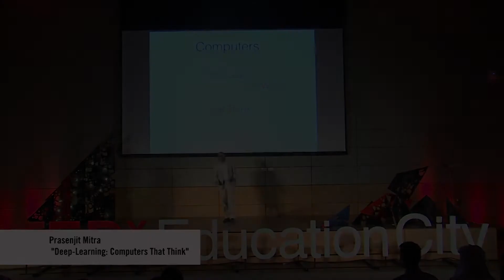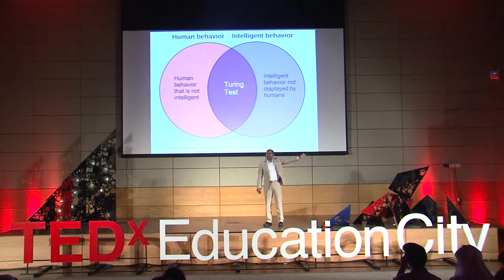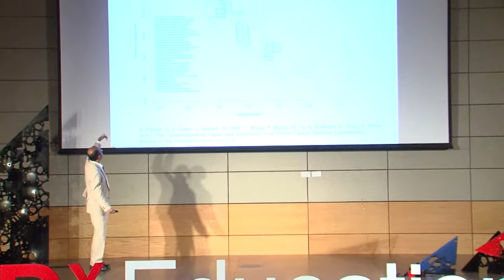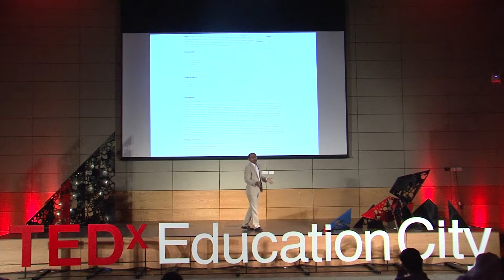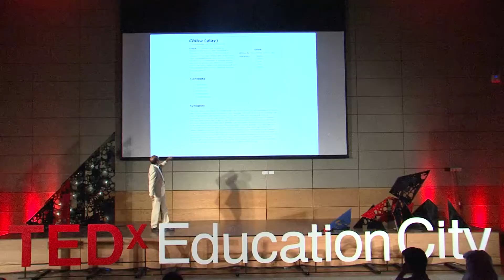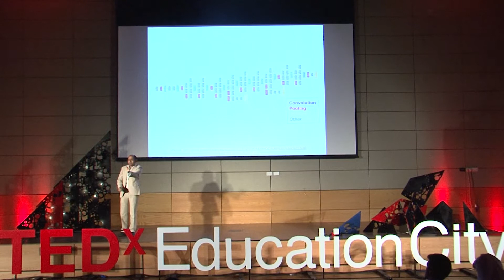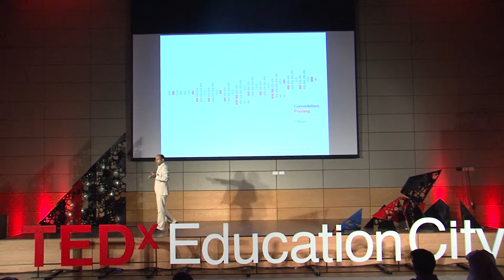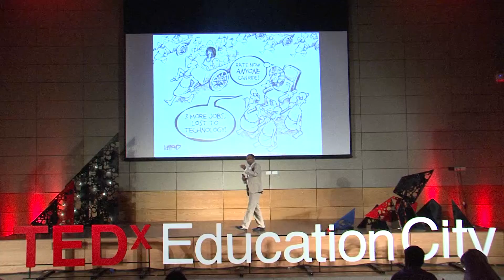Deep Learning - Computers That Think | Prasanjit Mitra | TEDxEducationCity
Will the computers be able to read, write and make decisions on their own? What is the future of artificial intelligence?

Prasenjit Mitra is sharing his experience with deep learning in computers. He is a Principal Scientist in the Data Analytics group at the Qatar Computing Research Institute. Dr. Mitra is passionate about designing computers that learn, write and possibly even think.